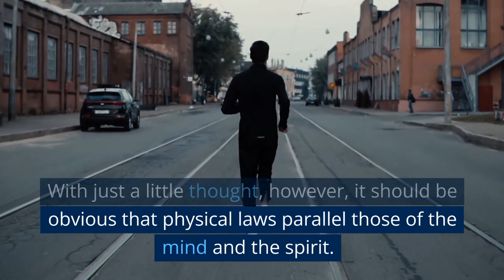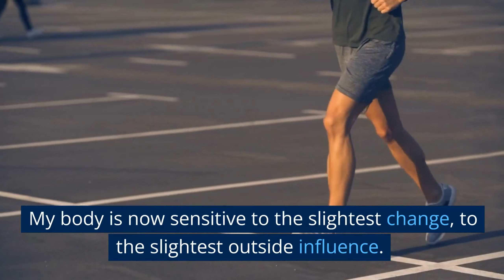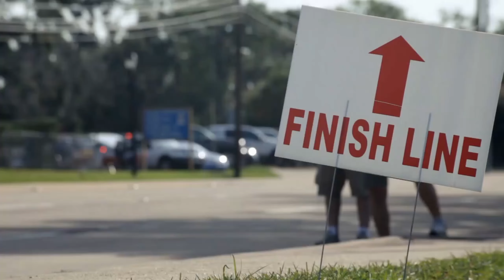Why I Run. My Running Motivation.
A short essay and some inspiring words about running and why people run. The power of running daily to stay fit, maintain fitness. Victory never stays in place. Hope it inspires you! Note: I'm a runner. 20 years ago set the WR for 24 hours running on a treadmill. Now 60+ and still out the door every day.